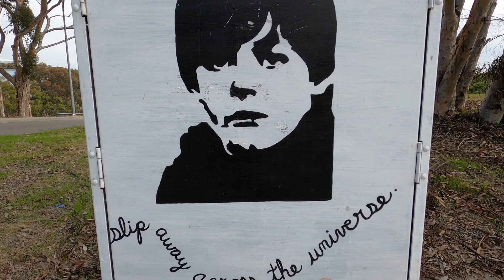T13- MyMansionLife AMansionLife YourMansionLife TheMansionLife PAULMCCARTNEY RINGOSTARR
YourMansionLife MyMansionLife TheMansionLife RapGameMansion AMansionLife